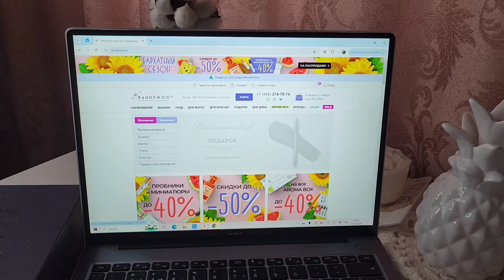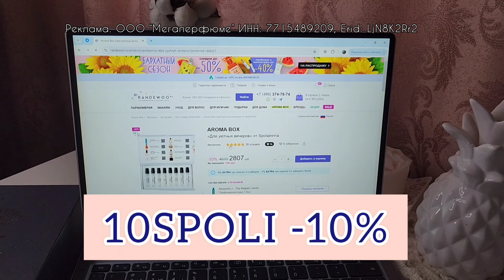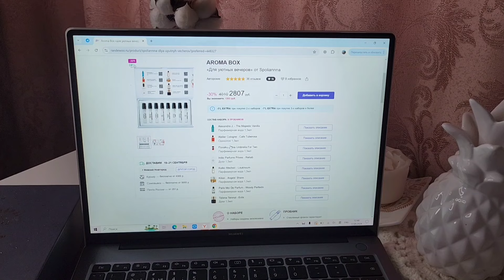ЛУЧШИЕ ЛЮКСОВЫЕ АРОМАТЫ НА ВСЕ ВРЕМЕНА💥КЛАССИКА ВНЕ ВРЕМЕНИ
Всем привет!
Сегодня поговорим с вами про легендарные люксовые ароматы, которые пахнут круто, дорого и ни на что не похоже!
Это любовь сквозь года💯
00:00 Приветствие
00:42 Анонс темы видео
01:18 Cartier La Panthere Parfum
06:03 Yves Saint Laurent Manifesto
10:11 Yves Saint Laurent Cinema
13:24 Lancome Hypnose
16:43 Givenchy Organza
Ароматы доступны к заказу на сайте Рандеву

Реклама. ООО “Мегаперфюме” ИНН: 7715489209, Erid: LjN8K2Rr2
Мой личный АРОМАБОКС в магазине РАНДЕВУ
"Для уютных вечеров"
Моя личная подборка классных средств для девушек